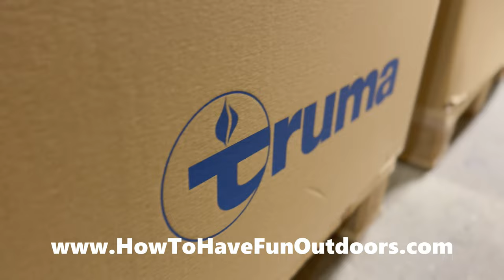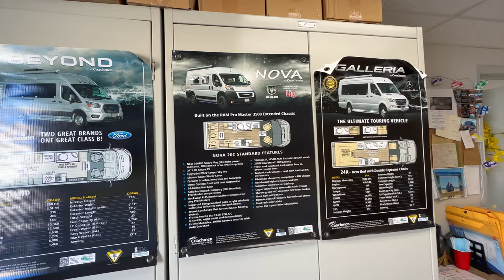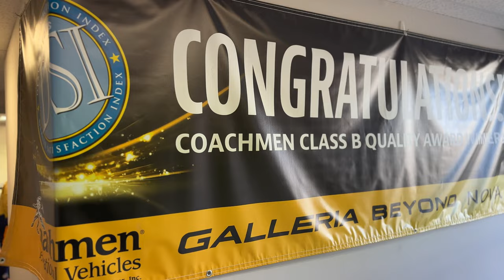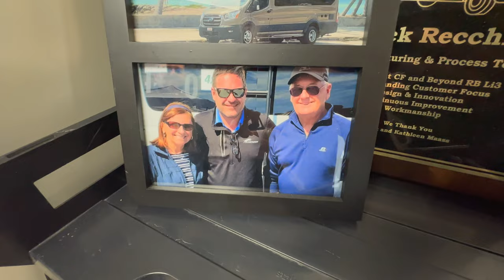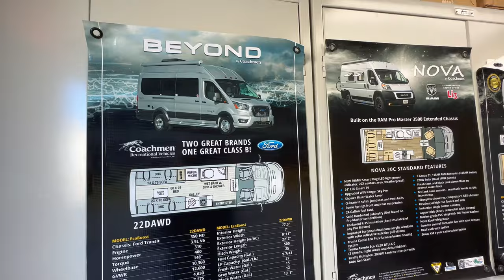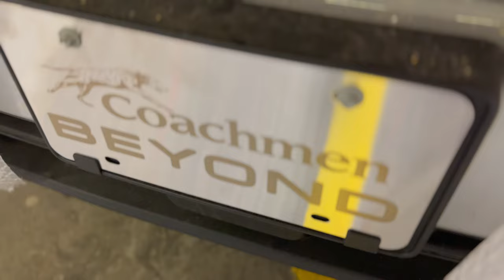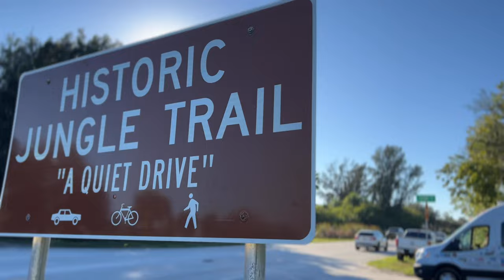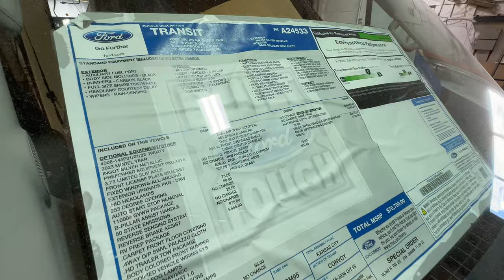Coachmen Class B RV Factory Full Tour | How Coachmen Beyond Is Made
Camper Van Factory Tour! How Coachmen Class B RVs are made from Chassis To Camper Van! Join us as we do a full 2023 walkthrough and tour of the Coachmen Class B RV Factory in Indiana. We join the Coachmen Class B RV General Manager Nick to go from start to finish on how to build an outdoor adventure camper van. This RV Manufacturing Facility produces the 2023 Coachmen Galleria, 2023 Coachmen Beyond and the 2023 Coachmen Nova! Coachmen RV Builds on Mercedes Sprinter, Ford Transit and Ram Pro Master vans. The RV Motorhome quality and customer service are incredible and we want to thank everyone at Coachmen for supporting How To Have Fun Outdoors YouTube Channel! We had a great day at the RV Manufacturing Factory.

The first Coachmen RV products were manufactured in a 5,000 square foot plant in downtown Middlebury, Indiana, by Coachmen Industries, a company founded by three brothers: Tom, Keith and Claude Corson. Coachmen’s first year of production totaled 12 travel trailers, a single truck camper and 80 truck caps. Since then, over three quarters of a million Coachmen recreational vehicles have been produced and sold.

In December of 2008, Coachmen RV became a proud brand of Forest River, Inc., a Berkshire Hathaway company.

Today - Coachmen RV, a division of Forest River, Inc., is headquartered in Middlebury, Indiana, with our primary manufacturing facilities occupying over 220 acres with more than 23 acres under roof serving as dedicated manufacturing facilities for Coachmen branded Class A Motorhomes, Class B Motorhomes, Class C Motorhomes, Fifth Wheels and Travel Trailers. Our Camping Trailers are manufactured in our Centerville, Michigan, manufacturing facilities occupying 90 acres.

Coachmen Class B division Focus on three models!

11 LESSONS IN OUR FIRST 11 DAYS IN OUR CLASS B CAMPER VAN // Coachmen Beyond 22C